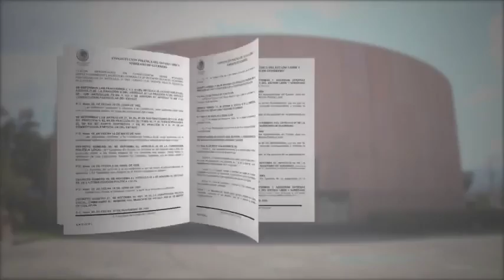26 JULIO 2018 GM NOTICIAS